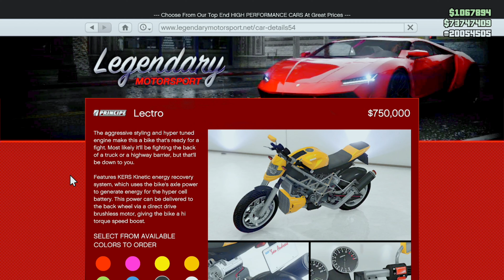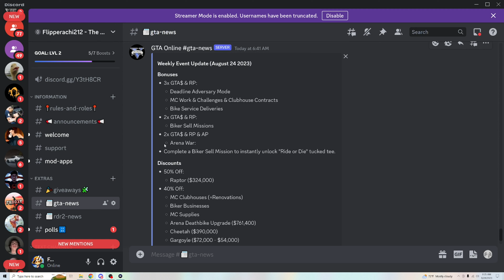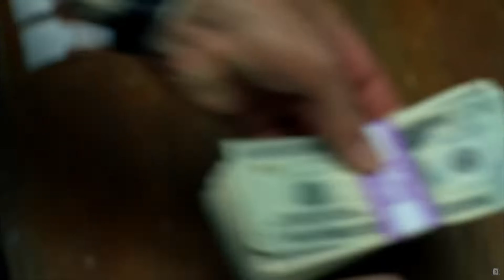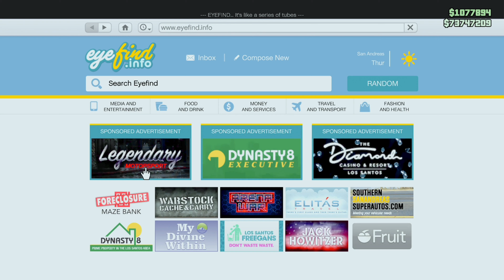Weekly Update 8/24/23 - MC Stuff & Tron - GTA Online: San Andreas Mercenaries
It's Weekly Update time folks!  It's all about Bikes and stuff this week for bonus shmoney.  The biggest thing on sale by far is the MC Club Businesses (Meth, Coke, Weed, etc...).  These businesses are what allow your Nightclub personal to stock those corresponding products passively in your Nightclub Business.  Each of the MC Businesses (Coke, Meth, etc..) is paying out 2x rewards on sell missions as well this week.  So if you have some extra product on hand, this is definitely the week to sell it.  Though, I'd only focus on Meth/Coke if you're trying to make good money for your time.  Best to sell at 50% full as a solo player & 100% full if you have help.

Deadline (Tron racing) is also paying out 3x rewards this week.  Every Arena War mode is paying out 2x Rewards as well for all you 5 star folks out there who are going after AP points.  Plus the Shinobi Bike, the Arena War Bike Upgrade and a bunch of other vehicles are also on sale.

Be sure to check Rockstar's official Newswire for all of the details in case I missed anything!

That's it for now people.  Plenty of other things coming out soon!  Until then, hope you enjoy!!

NIIIIICE! All of you are seriously awesome!  Would love to make it to 45K next!